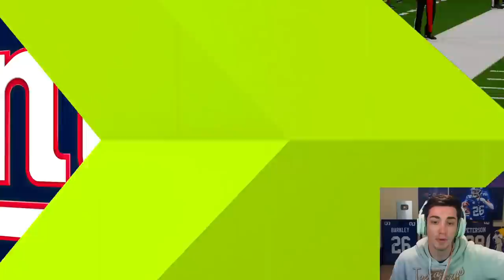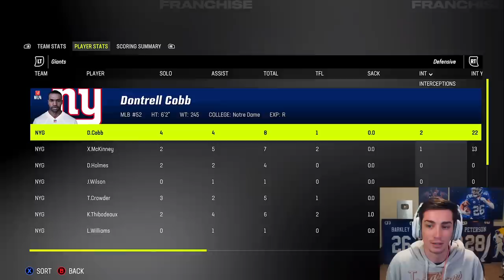I TRADED a STAR player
Check out Felix Gray for great Blue Light Glasses!